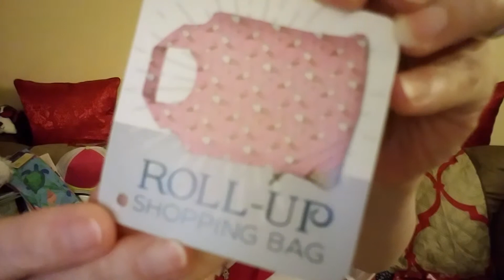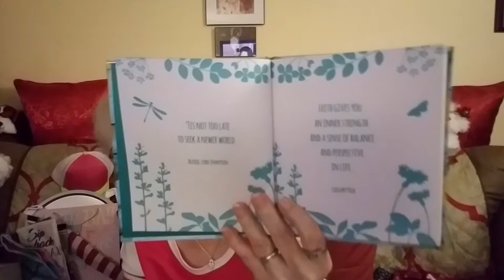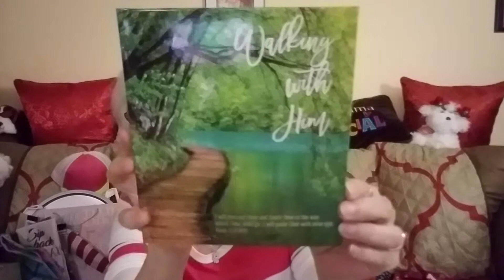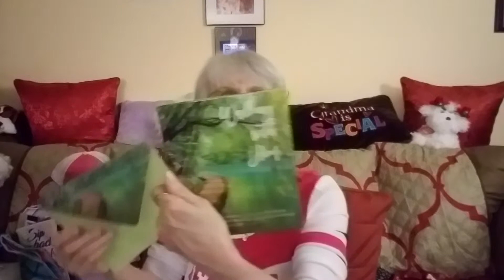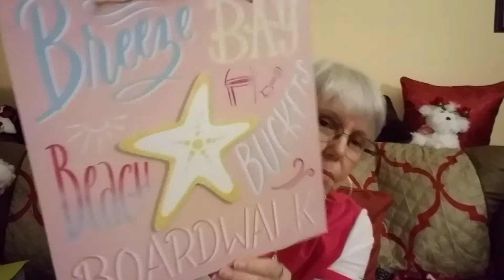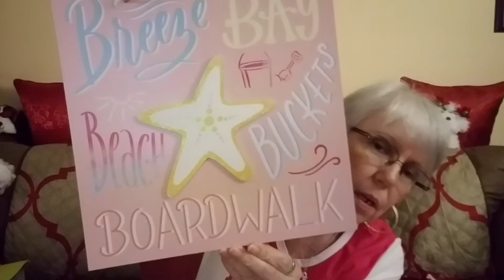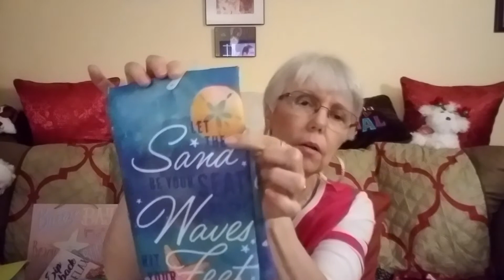New Dollar Tree haul! 🙋🏼~ and Exciting News!! 😊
Hello subbie family! ❤
I hope you all are doing well and staying dry!
Oh my goodness, we are getting so much rain and more on the way this week!!! 💦🤦🏼
I have some very exciting news at the end of my video so please stick around for that!
Have a fabulous week my dear friends!!! God bless! ❤